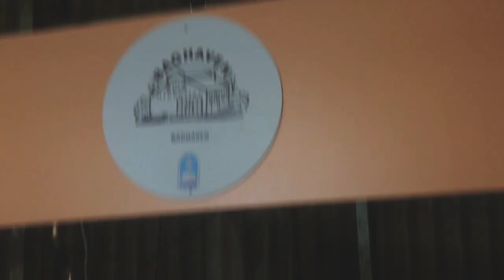Mikkeller Baghaven Wild Ale Celebration 2020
By Jeff Flindt